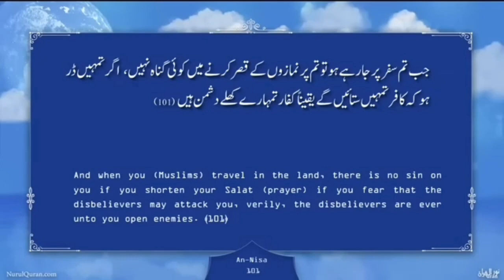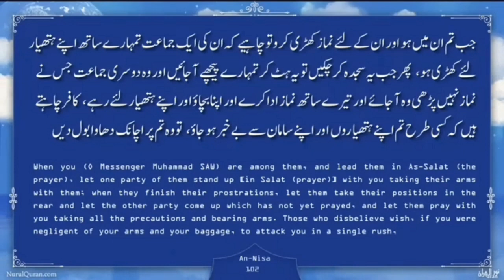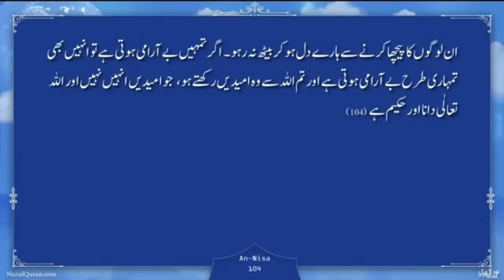Namaz Allah ki yad hy: Quranic Gems : Juz 5 - DQ23 | Nurulquran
Namaz Allah ki yad hy

Language : Urdu

Nurulquran.com
Nurulquranlive.com